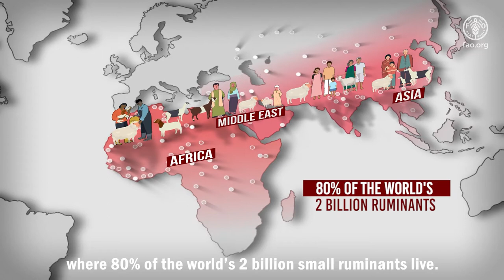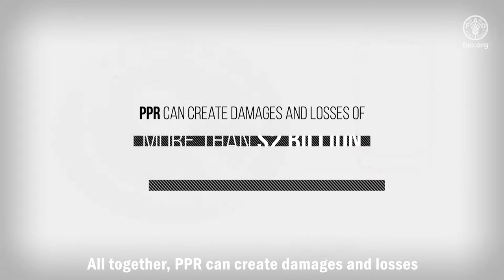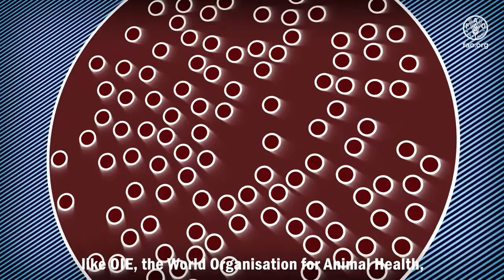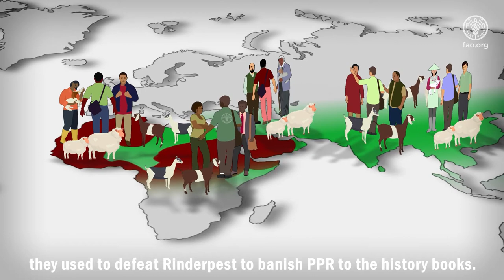Working together to eradicate Peste des Petits Ruminants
This video explains what Peste des Petits Ruminants is, how it affects sheep and goats, its potential impact on farmers’ livelihoods and incomes, and what FAO and OIE are doing to combat and eradicate this disease.